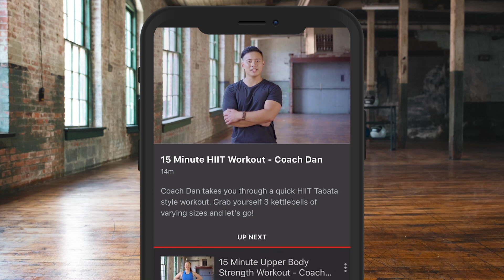'WE CAN'T WAIT AROUND FOR CANELO' - ROCKY FIELDING WANTS CALEB PLANT NEXT / REACTS TO LATEST WIN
Fury v Whyte will be exclusively live from Wembley on BT Sport Box Office this Saturday 23rd April 2022.

BUY THE FIGHT NOW - bt.com/btsportboxoffice